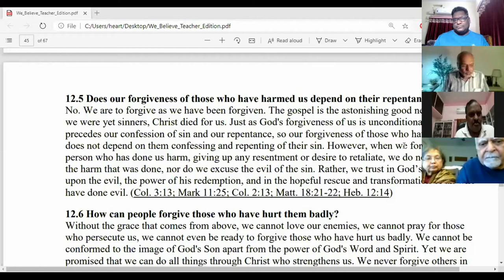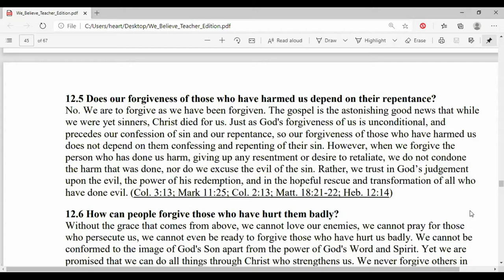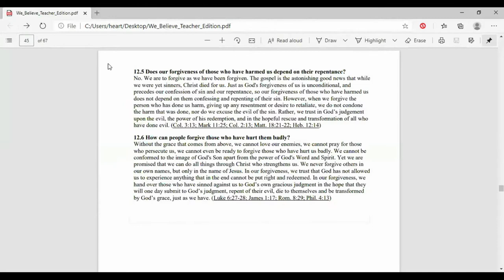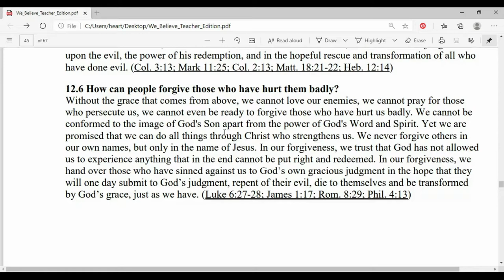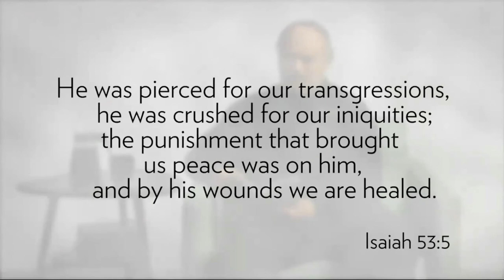MID WEEK BIBLE STUDY 2/12/2020 | Grace of God | Nature of Forgiveness